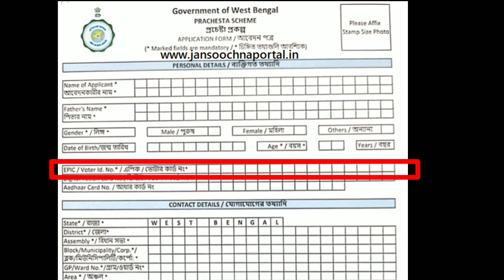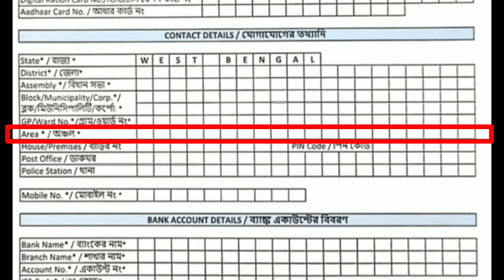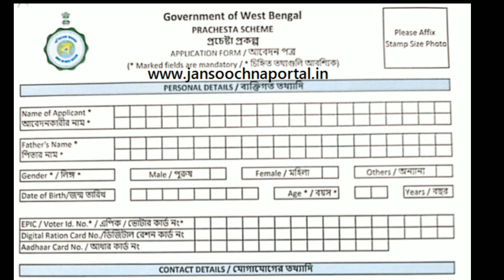আপনিও পাবেন 1000 টাকা প্রচেষ্টা প্রকল্পে এখুনি দেখে নিন। west bengal gov prochesta prokolpo from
প্রচেষ্টা ফর্ম লিংক